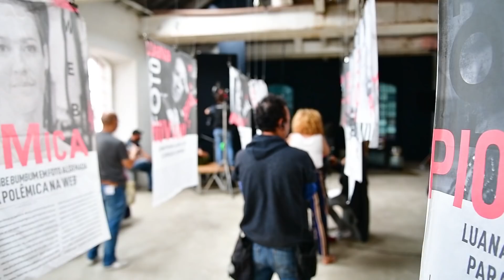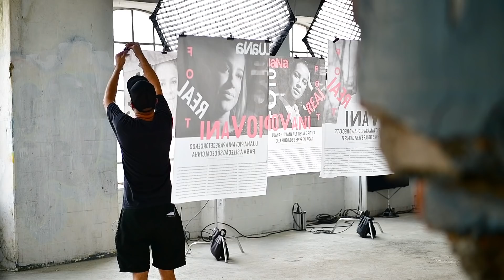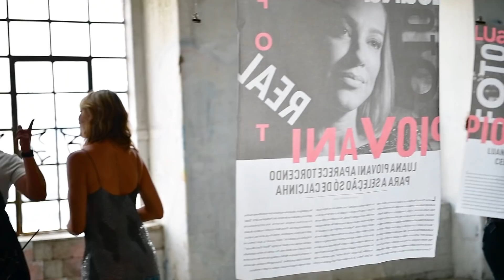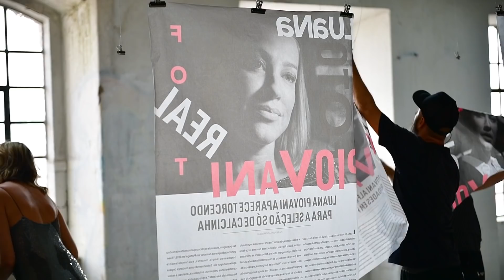LSF - [VLOG] Bastidores do Luana é de Lua!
Amada trupe, olha como eu to boazinha hoje! Vou levar vocês para dar mais um espiada no que eu e a minha equipe maravilhosa estamos preparando para vocês no meu novo programa do E! Luana é de Lua!